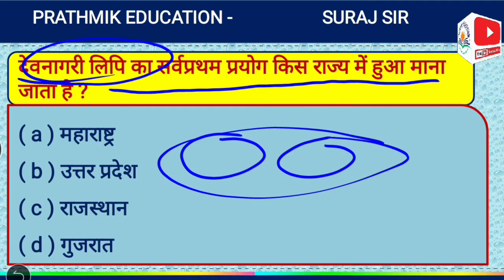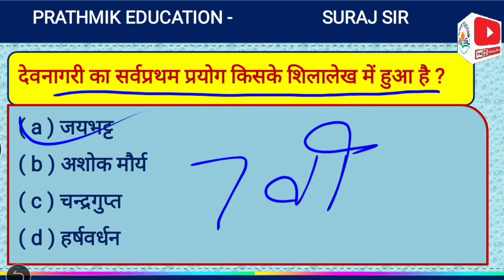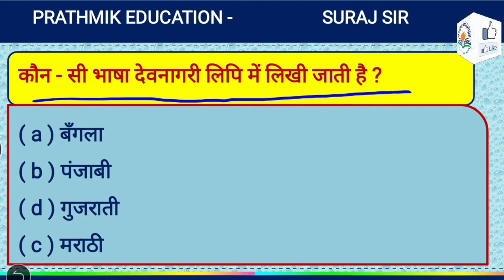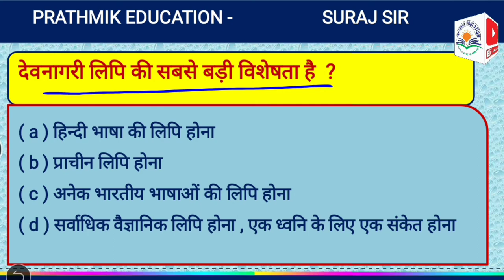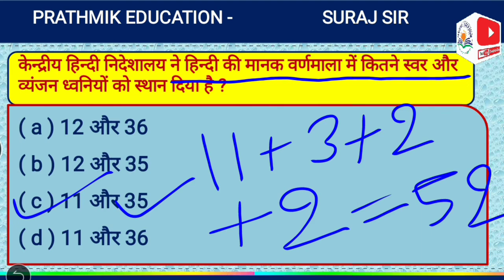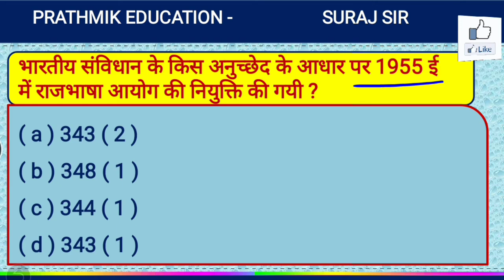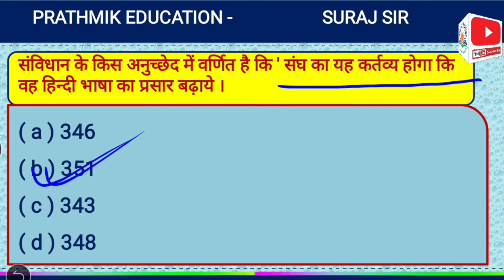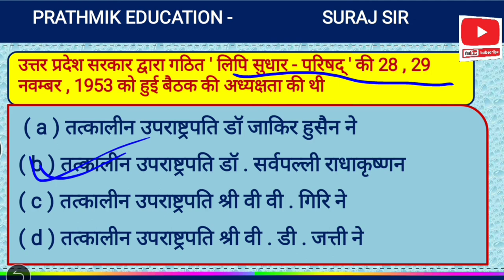"TGT/PGT Hindi Sahitya: Expert Tips for Success""Hindi Sahitya: TGT/PGT Exam Preparation Made Easy"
Here’s a focused YouTube description specifically for TGT/PGT Hindi exam preparation:

Description:

In this video, we provide an in-depth guide for TGT and PGT Hindi exam preparation, tailored for aspiring teachers in EMRS and KVS.

🌟 In This Video, You Will Learn:

Exam Structure: Overview of the TGT/PGT Hindi exam format and syllabus.
Essential Topics: Key areas in Hindi literature and grammar you need to focus on.
Important Authors: Insights into significant literary figures and their works.
Study Techniques: Effective preparation strategies and revision tips.
Sample Questions: Commonly asked questions and how to answer them confidently.
Whether you’re starting your preparation or looking for last-minute revisions, this video is designed to equip you with the knowledge and tools for success.

Share your queries in the comments, and we’ll address them in future videos!

हिन्दी_सहायक_अध्यापक_परीक्षा (UP TET, SUPER TET, TGT, PGT, UGC NET ) से संबंधित प्रैक्टिस सेट हमारे चैनल पर कराया जा रहा है ।आप हमारे चैनल के माध्यम से हिंदी से संबंधित सभी परीक्षाओं की तैयारी कराया जा रहा है टीजीटी पीजीटी जीआईसी यूजीसी नेट जेआरएफ इत्यादि। हमारे चैनल पर सहायक अध्यापक परीक्षा से संबंधित टेस्ट कराए जाएंगे वह भी बिल्कुल मुफ्त में। आप मेरे चैनल से जुड़ कर कर लाभ उठा सकते हैं।
इसके अलावा UP TGT तथा PGT  से संबंधित प्रैक्टिस सेट मेरे यूट्यूब चैनल पर बिल्कुल ही फ्री मैं कराया जा रहा है आप सभी लोग इस सुविधा का लाभ उठाएं और अपनी तैयारी को मजबूत करें। जब तक एग्जाम नहीं हो जाता है हम आप सबके लिए प्रैक्टिस सेट लाते रहेंगे धन्यवाद।
key word search :-
dalit vimarsh
dalit vimarsh in hindi
class 10 hindi kavya khand chapter 3
tgt_pgt_hindi_classes_sandhi_mcq,tgt pgt sandhi mcq practice set,tgt pgt sandhi mcq questions
hindivarnmala,paper viral
tgt_pgt_hindi online classes,pgt hindi previous year paper#prathmik education